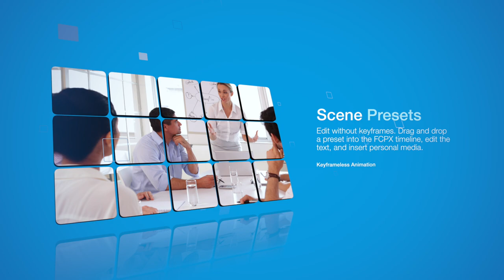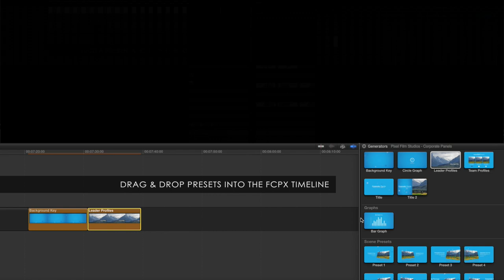Pixel Film Studios - Corporate: Panels - Corporate Theme Package - Final Cut Pro X FCPX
Corporate: Panels
Corporate Theme Package for FCPX

Corporate: Panels is a minimalistic corporate theme package created for use in Final Cut Pro X. This package includes an array of self-animating scenes including environment shots, timelines, info-graphics, member profile scenes, background key, and title screens. Additionally, Corporate: Panels includes a beautiful overlay and soft vignette for extra stylization. Best of all, scenes are easily customizable with intuitive controls in FCPX. Creating a corporate presentation is as easy as dragging and dropping with Pixel Film Studios themes.

Essential Scene Presets
Corporate: Panels comes packed with 10 unique environment shots and controls so that users can make their own. Each scene can be edited without the use of keyframes. Simply drag and drop a preset into the FCPX Timeline and make edits in the Inspector window. Users can edit Start and End Positions to create their own unique shot. Change the background, colors, accents and more for full customization.

Demonstrate Using Animated Graphs
Display profits, salaries, spending and much more using Corporate: Panels' two unique graph types. Take advantage of the bar graph to record dynamic spreads of data, or the circle graph for a more clear and to the point representation. The graphs come included with on-screen-controls for ease-of-use and can be stacked with other graphs too. Users can adjust color, size, and the speed of infographic elements.

Present Outstanding Team Members
Showcase a company’s major employees without having to set a single keyframe. Corporate: Panels comes with a 2D profile display for 3 members with details and animated accents. Customers can display key team members and their positions within the company. A 3D profile display is also included for leadership roles so that the camera will pan from one person to the next to spotlight each person.

Display Company History
Visually display important company events and when they took place using Corporate Panels' timeline generator. Adjust the spread of the timeline using a simple slider and the rotation of the drop zone for new looks. Change accents, shadow, and text elements using the Inspector window. Change the layout of background shapes using simple generate buttons to achieve new looks.

All elements in this package are created exclusively for Final Cut Pro X. Change the text by clicking it in the viewer and navigating to the text window. Add videos and photos to drop zones by applying them from the Inspector window and reposition them by double clicking. All animations in Corporate: Panels are keyframeless so that users can watch their projects come to life without a single keyframe.